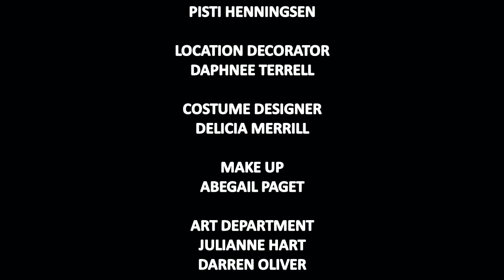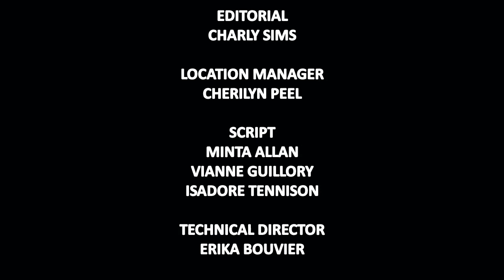Trenches - World War 2 Movie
Trenches - World War Movie

Having fought with the famous Harlem Hellfighters, After a grueling long and hell of a day, Horace Pippin heads back to a base camp where he reflects on the day of killing he just had.